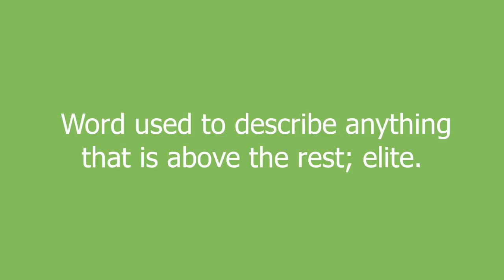superb meaning and pronunciation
Word used to describe anything that is above the rest; elite.

superb definition by Urban Dictionary